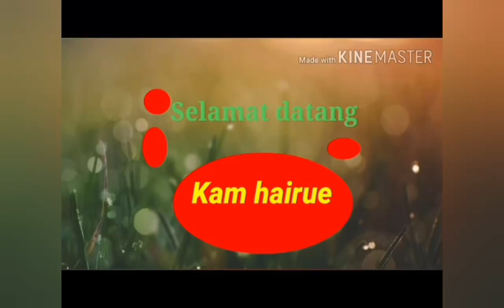tehnik mancing kambangan || pelampung roket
kali ini kita mancing ikan mujaer dan nila tehnik kambangan yg disebut roket..tujuanya supaya umpan kita bisa menjangkau area tengah tambak yang luas.
rel      : daido
joran : kenzi
tehnik : kambangan